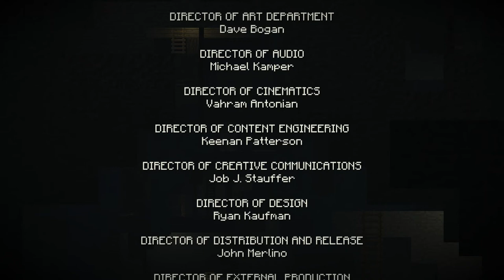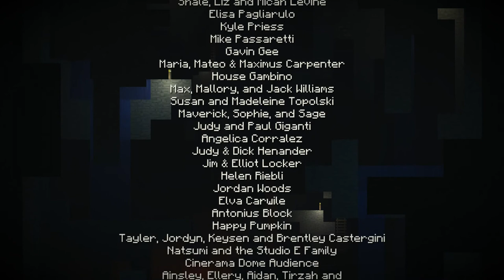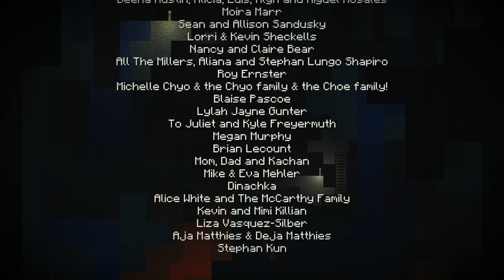Minecraft: Story Mode - 23 - To Mercy or to Kill?